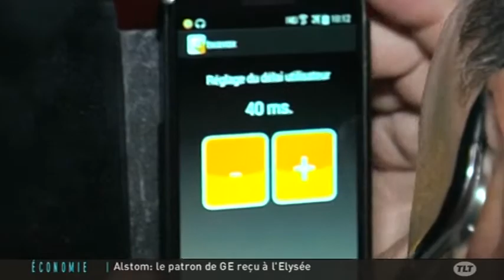L'application Twavox : Rendre le cinéma accessible (Toulouse)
Sites webs/blogs, copiez cette vidéo avec le bouton "Intégrer" !
 Gros plan sur l'application Twavox, testée dans les cinémas toulousains, qui permet aux malvoyants de suivre des films au cinéma.